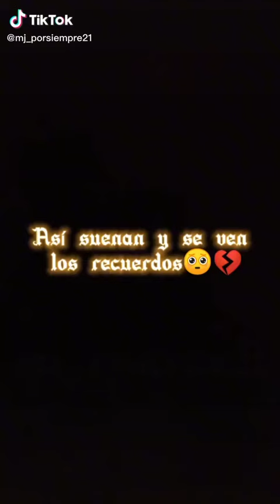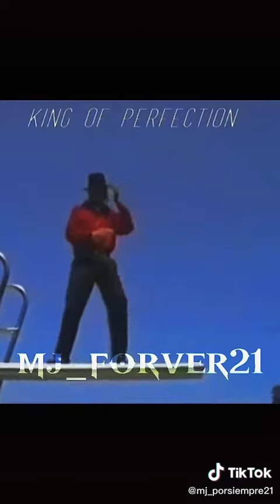Remembering to Michael Jackson